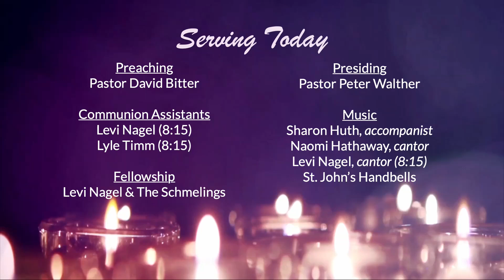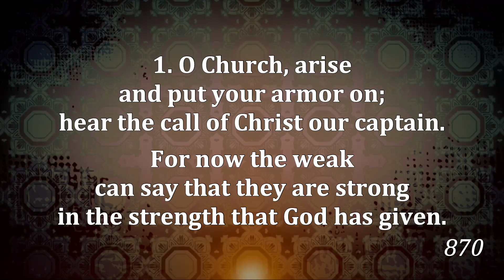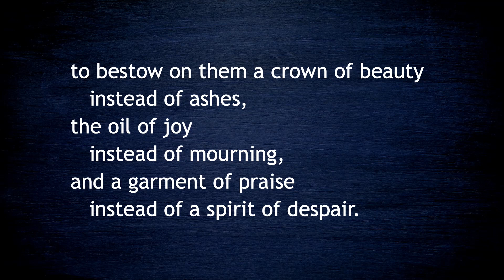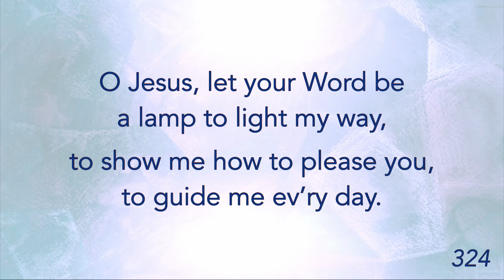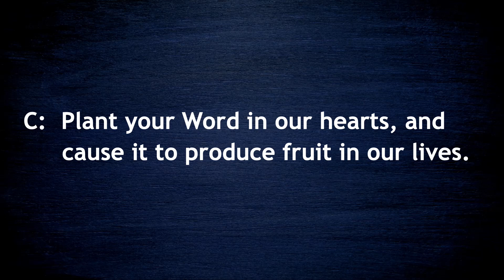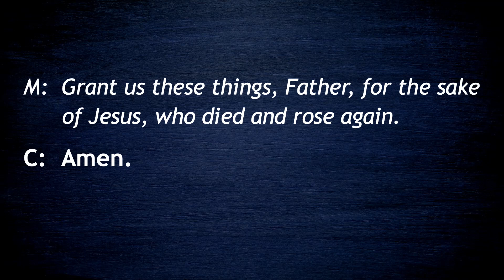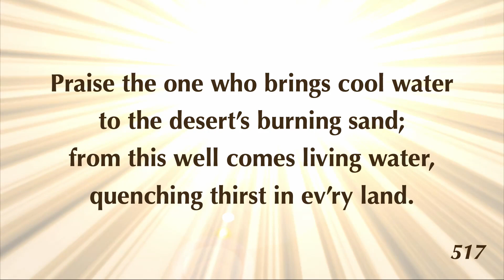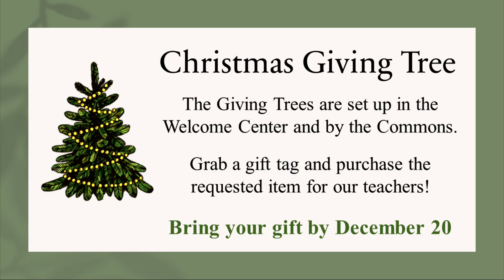Worship December 2 & 3, 2023